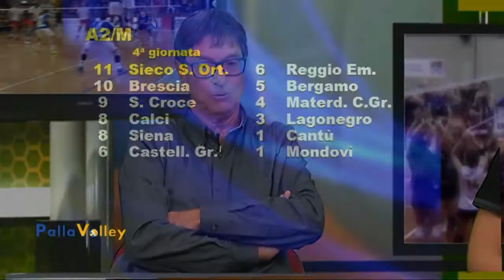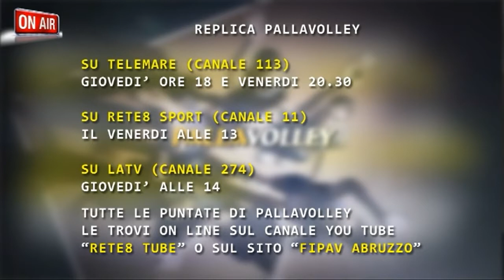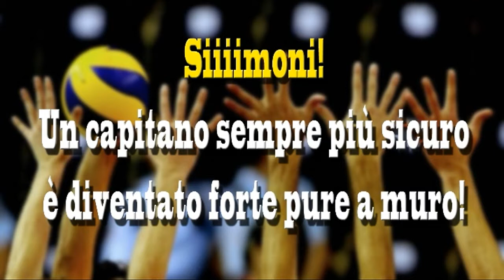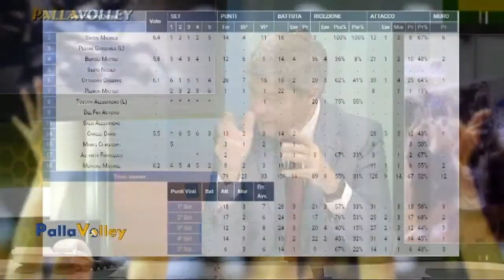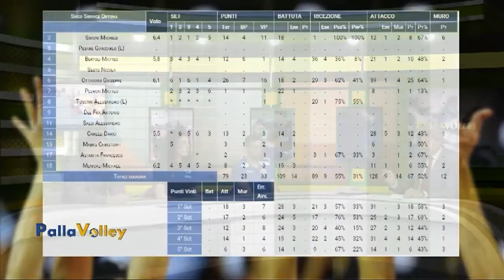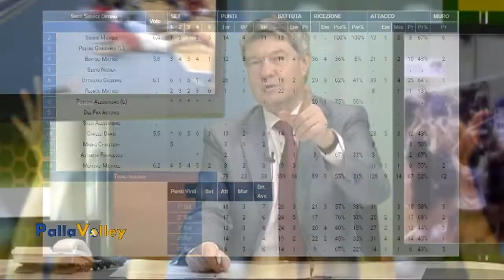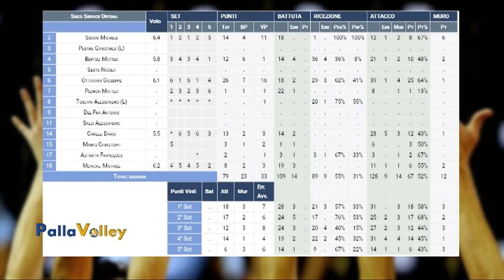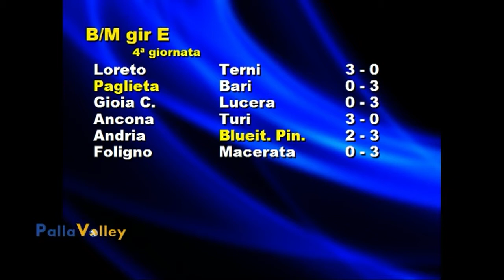PallaVolley del 13/11/2019